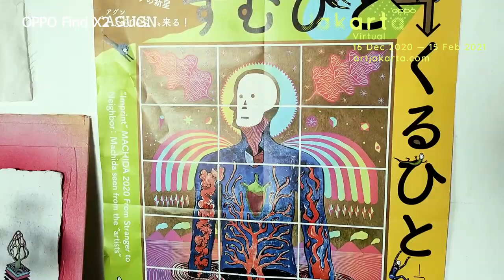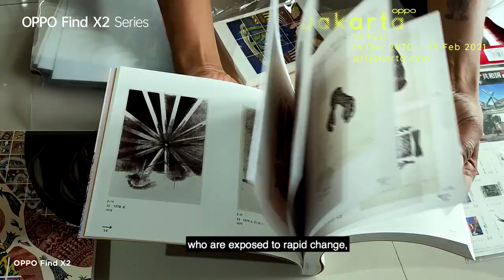OPPO Art Jakarta Virtual 2020 - Studio Visit: Agugn Prabowo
A Special Programme by Art Jakarta and OPPO Indonesia, featuring Agugn Prabowo.

Find his work and the respective engraved OPPO FindX2 Artists Edition phone in the OPPO Find Art virtual space within the Fair!

OPPO Art Jakarta Virtual 2020
Second Edition
16 Dec 2020 — 15 Feb 2021
FREE ENTRY

ART JAKARTA CHARITY
Online Auction
15 — 30 Jan 2021

This video was shot with an OPPO FindX2 Pro!

Supported by:
OPPO Indonesia